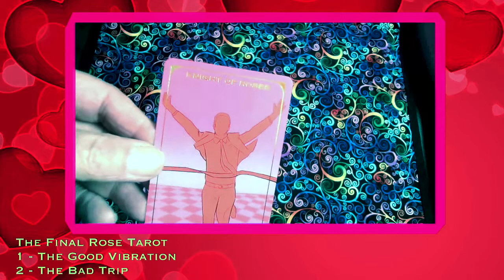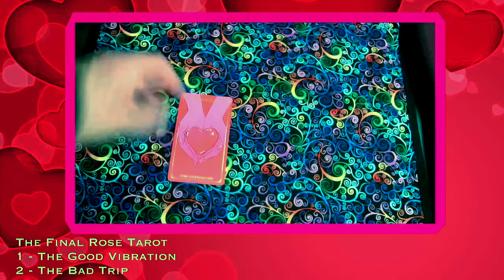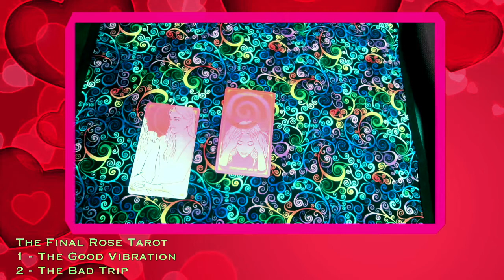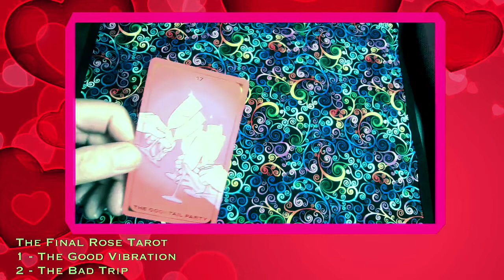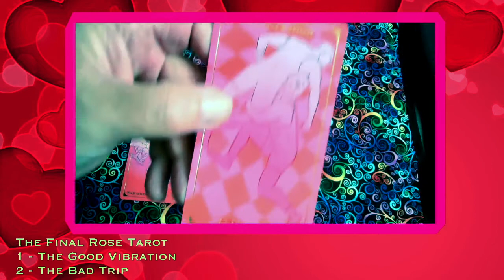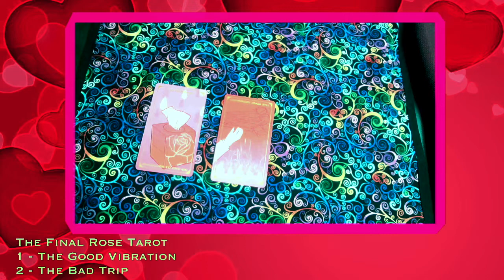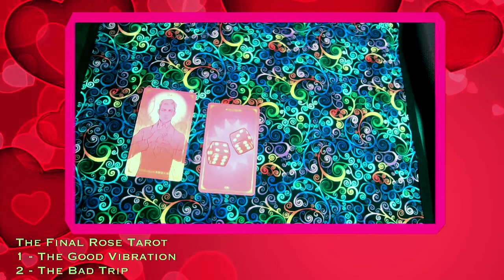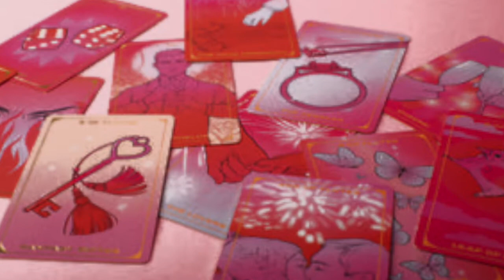TFT: Oberon's Emotional Exchanges for May 20 - 6, 2022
Oberon's Outlook on the Emotional Exchanges. featuring the Final Rose Tarot with 2 cards for each Sign of the Zodiac. The first card indicates your best emotions to project while the second card shows what emotions to avoid or not project.